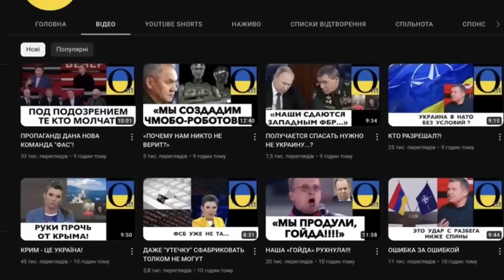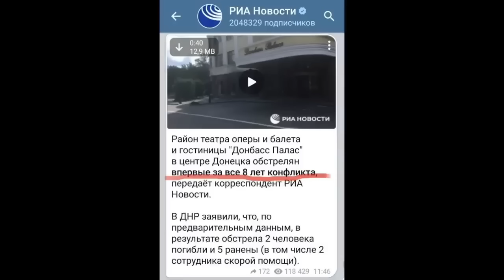ДОНЕЦКИЙ МИФ СОЛОВЬЁВА РАЗРУШЕН!